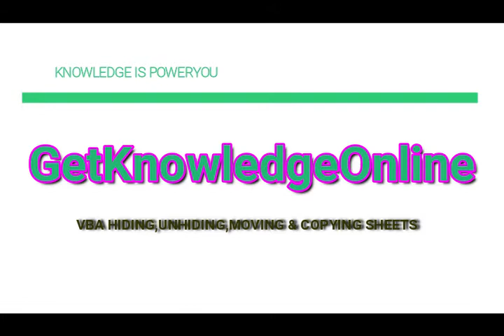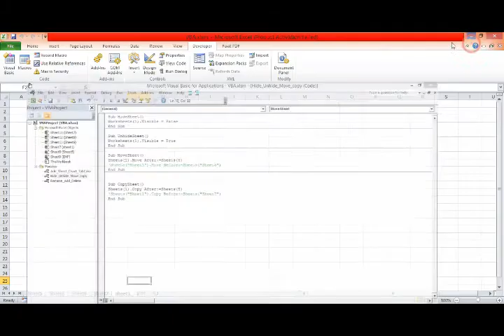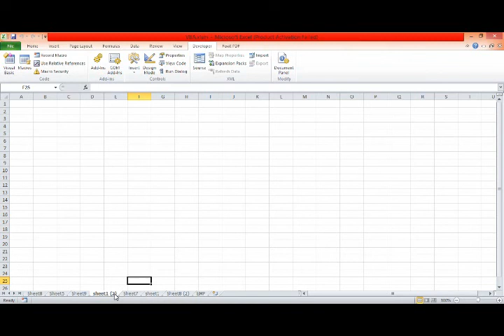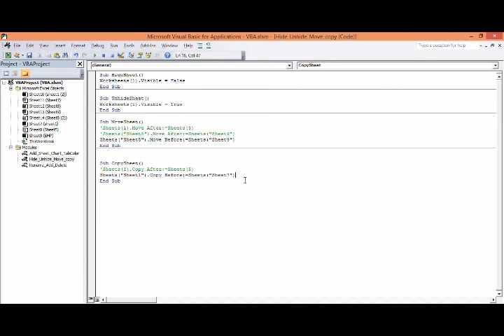VBA HIDING,UNHIDING,MOVING & COPYING SHEETS -LECTURE 7